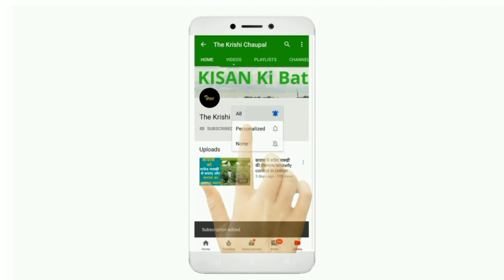बीटी कपास- अधिक उत्पादन के लिए सही समय पर सही मात्रा में खाद व उर्वरक डालें. Cotton farming, cotton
कपास में खाद व उर्वरक
Fertilizer use in cotton